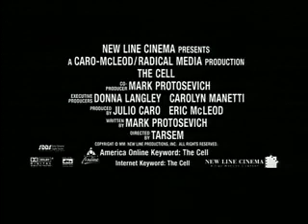The Cell - Trailer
Thanks for 300.000 clicks!